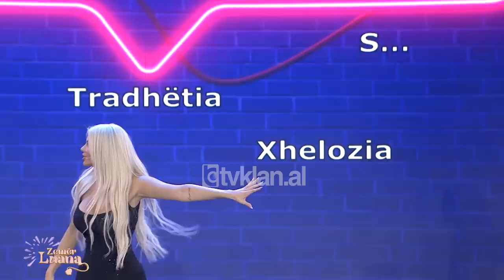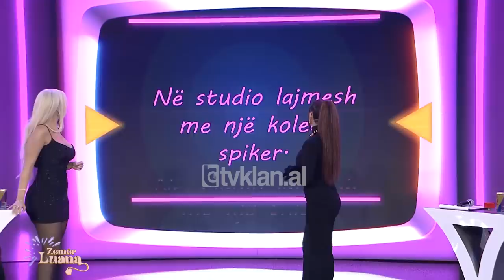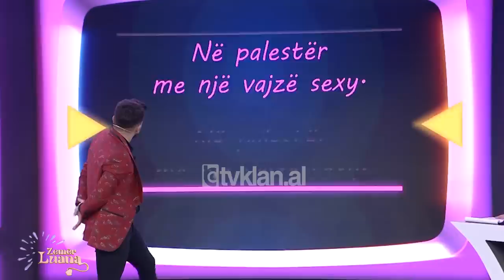Episodi i plotë: ZEMËR LUANA, 13 Nëntor 2022, Entertainment Show – Tv Klan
ZemerLuana nga LuanaVjollca çdo të diel, ora 21:00 në

Kapitenë: Bes Kallaku & Olsi Bylyku
Të ftuar: Albërije Hadërgjonaj dhe Ermal Mamaqi
Këngëtar: Orgesa Zaimi & Olimpia Smajlaj.

Të tjerë: Eglein Laknori, Belinda Dragoti.

Follow "Zemër Luana"